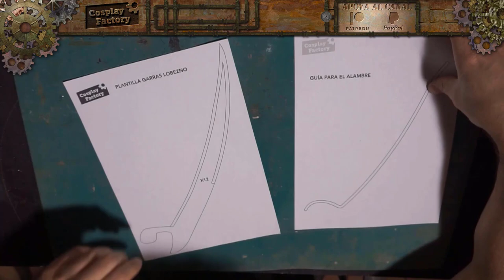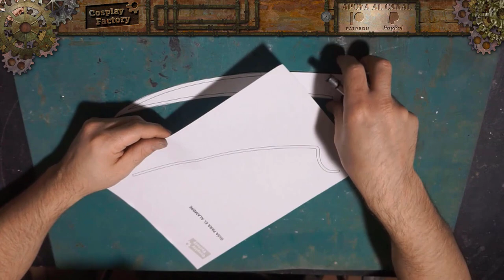Cómo Hacer las Garras de Wolverine | How to Make Wolverine's Claws. (Feat Disfraces, Cosplay y Más )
Este vídeo lo hacemos en colaboración con: Disfraces, Cosplay y Más.

Buenas tardes y Bienvenidos a Cosplay Factory, En este tutorial enseñaremos como hacer de forma fácil y sencilla las garras de Wolverine. Espero que te haya gustado el vídeo y que te sirva de ayuda. ;) ^^
Good afternoon and welcome to Cosplay Factory, In this tutorial we will teach how to make Wolverine's claws easily and simply. I hope you liked the video and that it helps you. ;) ^^